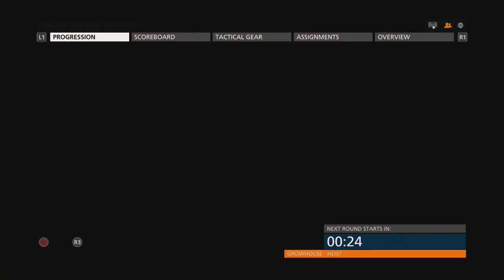ITS GAME ON!!! GOON #1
Round 1 complete, who will win next!